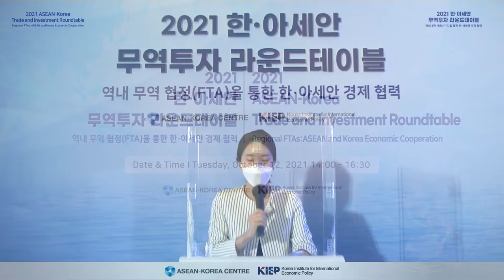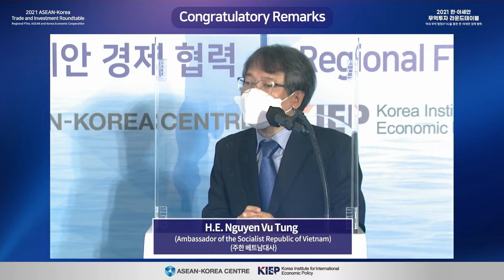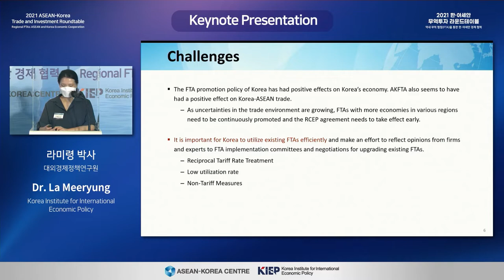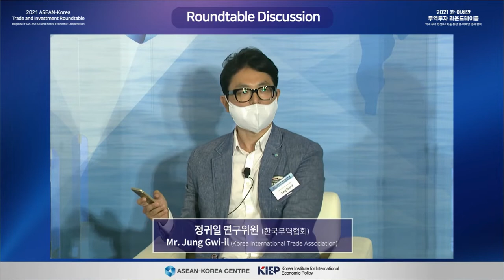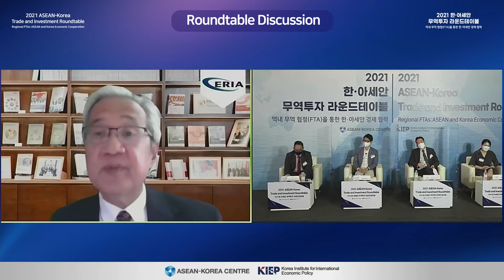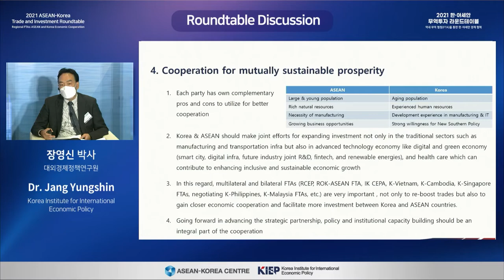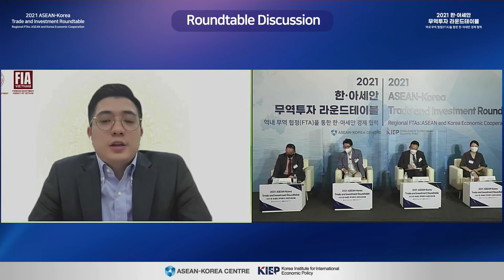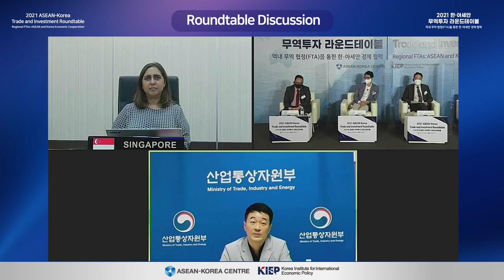[English]2021 ASEAN-Korea Trade and Investment Roundtable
2021 ASEAN-Korea Trade and Investment Roundtable

October 12, 2021 14:00 - 16:30

Westin Josun Seoul

[PROGRAM]

14:00-14:15 Opening Remarks H.E. Kim Hae-yong (Secretary General of ASEAN-Korea Centre)

Dr. Kim Heungchong (President of Korea Institute for International Economic Policy)

Congratulatory Remarks H.E. Nguyen Vu Tung (Ambassador of the Socialist Republic of Vietnam)

14:15-14:30 Keynote Presentation I Mr. Brasukra G. Sudjana (ASEAN Secretariat, Market Integration Directorate)

14:30-14:45 Keynote Presentation II Dr. La Meeryung (Korea Institute for International Economic Policy)

14:45-15:00 Break

15:00-16:30 Roundtable Discussion Medorator Mr. Joshua Ngooi Teck Hwa (ASEAN-Korea Centre)

1) Review and Outlook on ASEAN-Korea in Trade

Moderator Mr. Joshua Ngooi Teck Hwa (ASEAN-Korea Centre),

Dr. Aladdin D. Rillo (Economic Research Institute for ASEAN and East Asia)

2) Review and Outlook on ASEAN-Korea in Investment

Dr. Jang Yungshin (Korea Institute for International Economic Policy)

Mr. Nguyen Quang Long (ASEAN Coordinating Committee on Investment)

3) AKFTA and RCEP: Prospects and Challenges

Mr. Chun Dongwook (Korea Ministry of Trade, Industry and Energy)

Ms. Alpana Roy (Singapore Ministry of Trade and Industry)

Q & A